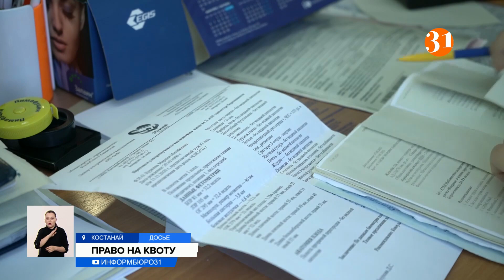Процедура ЭКО для бездетных пар стала доступней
Каждая шестая семья в Казахстане бесплодна. К сожалению, число таких пар становится больше с каждым годом. Но и процедура экстракорпорального оплодотворения стала доступнее. Что нужно делать, чтобы не потерять драгоценное время, и о каких послаблениях говорят врачи?
Говорить о том, что ребёнок зачат в пробирке, в нашем обществе не принято. Поэтому Айгуль, чье настоящее имя мы изменили, рассказать о своем нелёгком пути тоже согласилась не сразу.
АЙГУЛЬ:
– Мы с мужем жили в браке три года и никак не могли зачать ребенка. Родственники все время спрашивали, почему не в положении. Но всем же не будешь объяснять. Лечились, но все безуспешно. Потом встали на квоту, и теперь мы счастливые родители, сбылась наша заветная мечта.
Проблема бесплодия среди супружеских пар в стране стоит остро, каждая шестая семья – бесплодна. Однако процедура ЭКО дает надежду многим отчаявшимся стать родителями. Тем более, что требования к претендентам стали более лояльными, а многие об этом не знают.
АСЕЛЬ ФАЙЗУЛЛИНА, заведующая медико-генетическим отделением Костанайской областной больницы:
– В этом году расширены показания для программы ЭКО. Если в прошлые годы по показаниям проходили пациентки с непроходимыми трубами или с мужским фактором бесплодия, то в этом году снято ограничение по возрасту, снято ограничение по трубному фактору и практически каждая пациентка, которая страдает бесплодием, практически каждая может попробовать претендовать на квоту.
Кроме всего прочего, теперь, чтобы получить квоту, не обязательно иметь полную семью, по крайней мере, состоящую в официальном браке. Правда, не каждая процедура ЭКО бывает успешной. С запуском программы «Ансаган саби», которая стартовала в 2020 году, количество квот по стране увеличилось в семь раз. Чтобы узнать о возможности ЭКО, достаточно обратиться в поликлинику по месту прикрепления, если в течение года не получается зачать ребенка, и попросить направление к репродуктологу.